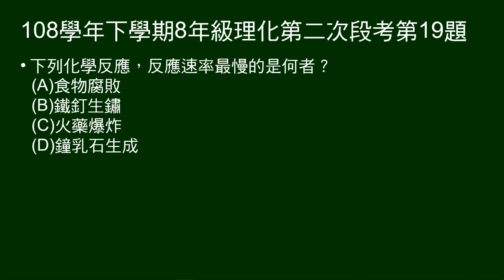108學年下8年級理化二段第19題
問哪一個反應，反應速率最慢。